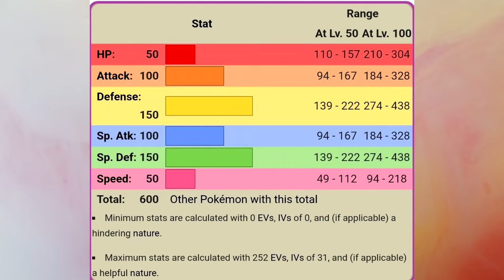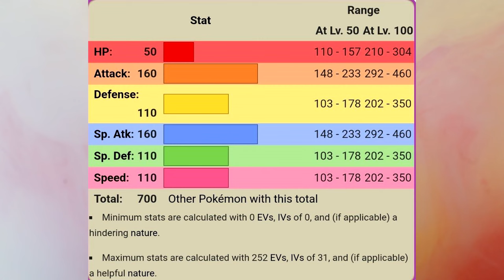เมเลซี & ดีแอนซี | Pokedex EP.221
Chapter
00:00 Intro
01:05 เมเลซี
06:25 ดีแอนซี
09:38 เมกาดีแอนซี